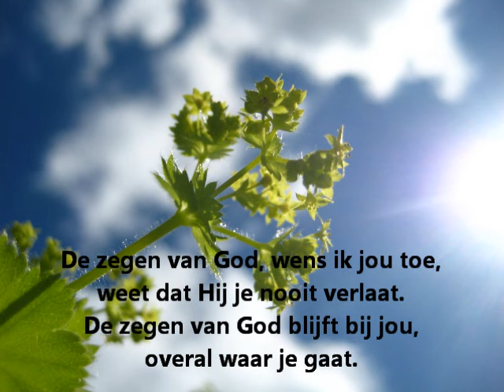Zegenlied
De zegen van God, wens ik jou toe, weet dat Hij je nooit verlaat. De zegen van God blijf bij jou, overal waar je gaat.